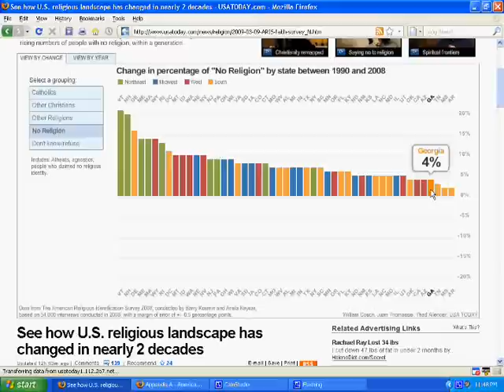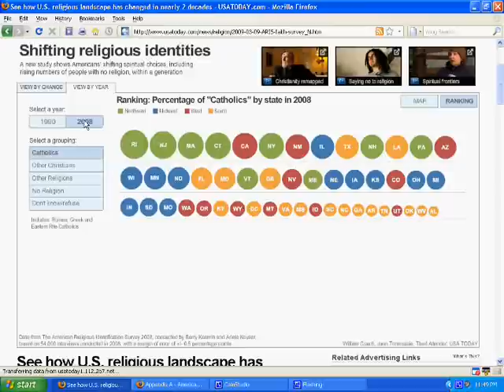American Religious Identification Survey 2008 Results 2 of 2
The new ARIS data has been released and there are some interesting results.

These surveys are hard to give too much validity to as people are very sensitive about this info...especially on the non-theist side.

Nonetheless, check out these two articles on it and read up on the survey data itself if you like:

Click here to follow along with the 1990 vs 2008 data when the video gets to that point:

If statistics and data are boring to you...don't even bother watching this.  Click on the links are go read the highlights...I went into much further detail than many will can about.  Sorry.